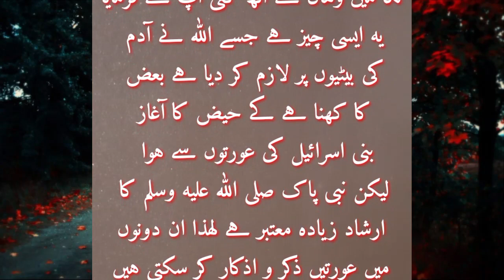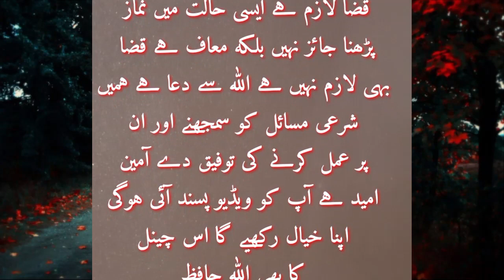Haiz ki history kia ha | Quran main kia hukam ha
Haiz ki history kia ha | Quran main kia hukam hai